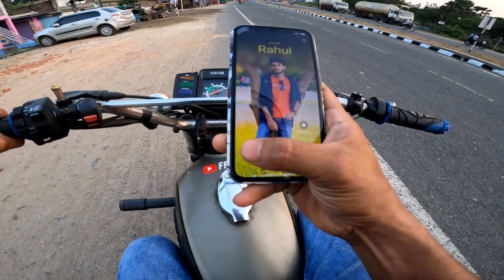Group Ride karne😔ke Pahle💔 Accident Ho Gaya Dost ka😭